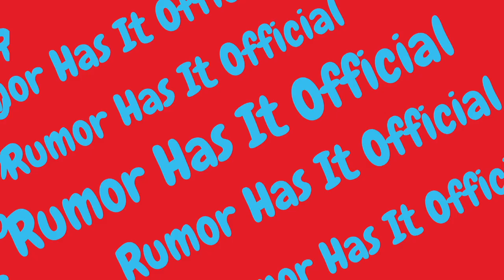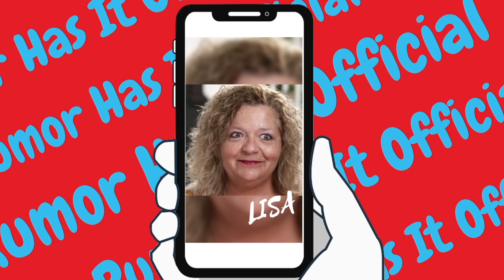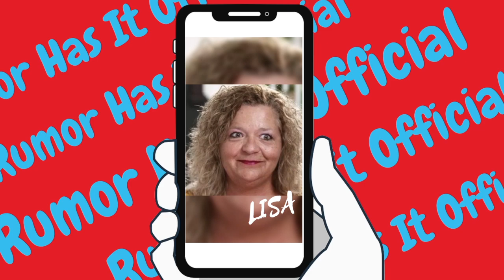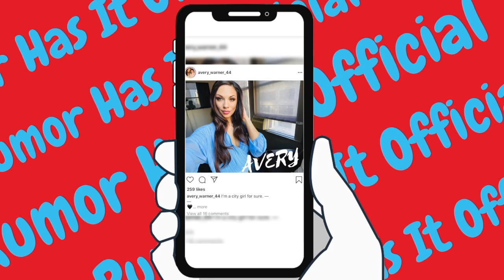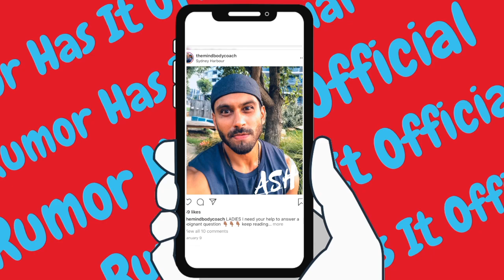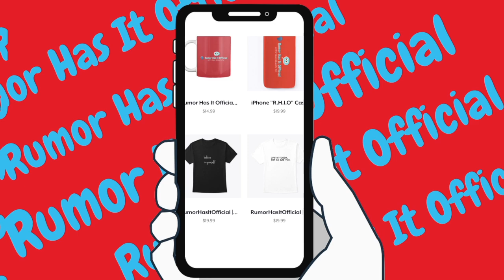Ed Lies About The Real Reason Rose Left Him! | 90 Day Fiance': Before The 90 Days S4 EP14 | PART 1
Stephanie heads back home; Usman proposes to Lisa after being told to; Avery and Ash spend their last day together and discuss future plans; Ed sugarcoats the real reason for the break to his mom.

T-shirts/Sweatshirts/Coffee Mugs
- Use Hashtag rumorhasitofficial rocking your Merch for a chance to be featured on our Instagram page.